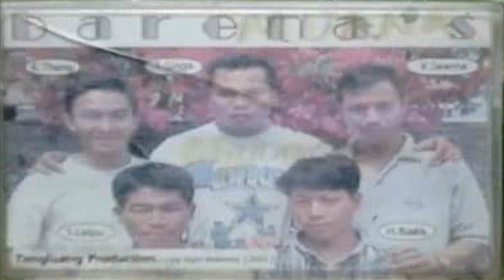Zusa Biakinn Kai - Barenas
Song - Zusa Biakinn Kai
Album - Barenas
Singers - K.Suanthang, T.Singa, V.Sawma, S.Lalpu, H.Biaka